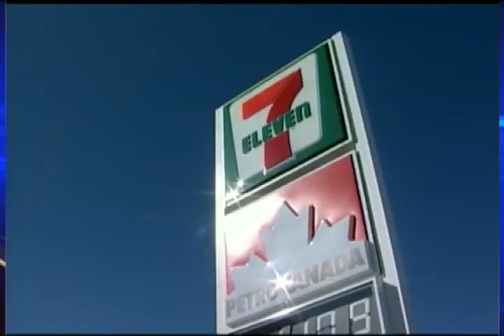High Risk Offender Alert & Voyeurism Charge - CTV Lethbridge - April 19/13